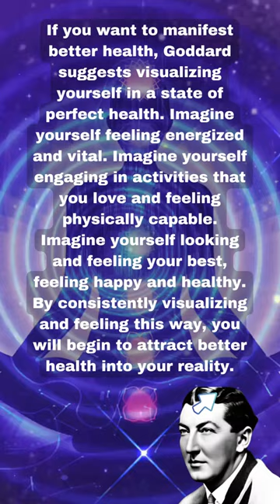Neville Goddard Manifest Health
Want to take your manifestation practice to the next level? Get our manifestation journal on Amazon, and use powerful affirmations to manifest your desires. Repeat them daily and track your progress in your dedicated journal. Available now. Don’t wait, take action now!